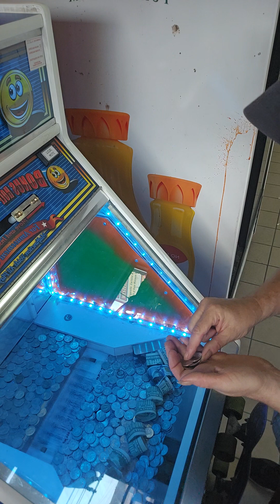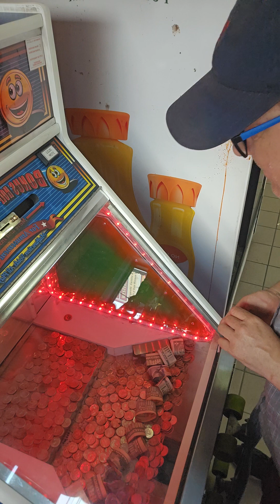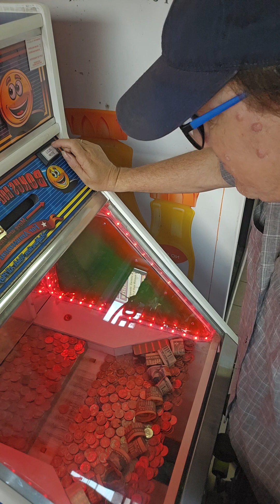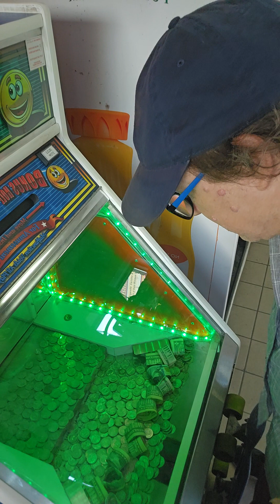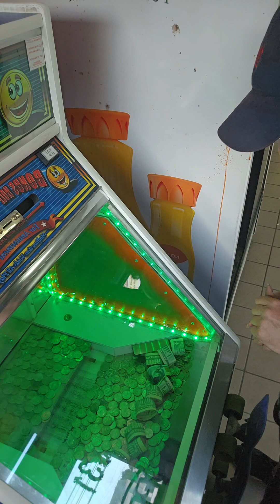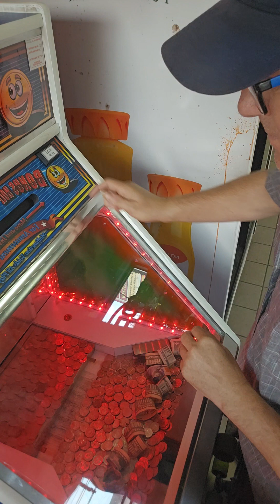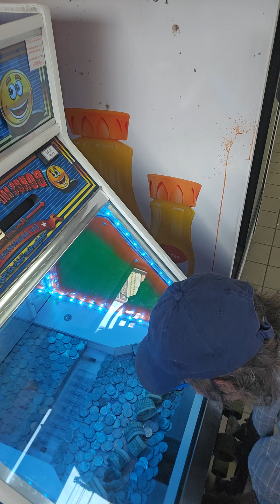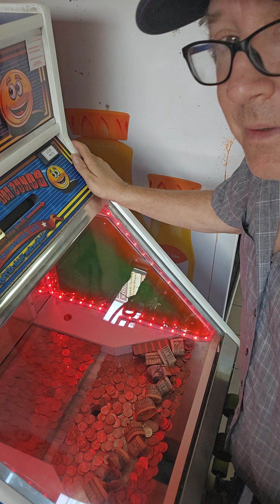Quarter Machine Fun!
playing the quarter machine at Vamco Southside Scranton. cheapest gas in town + quarter machine and PA skill games.